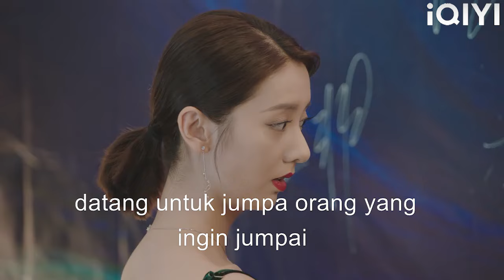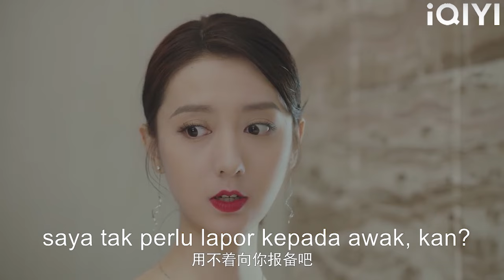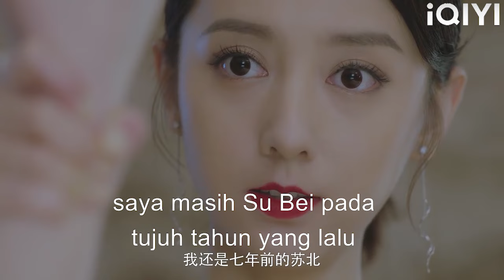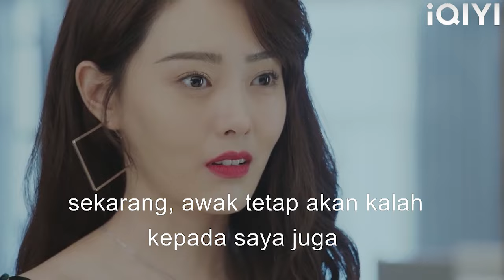Nyonya menduduki suami, tetapi isteri kembali 7 tahun kemudian untuk membalas dendam!